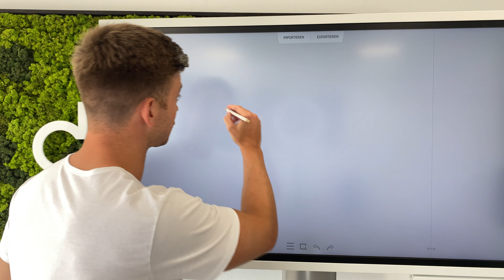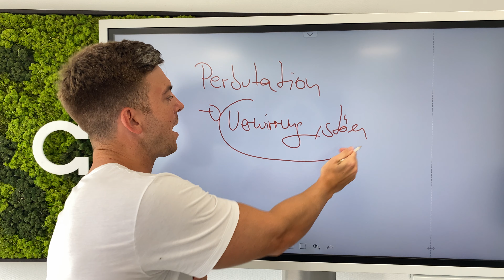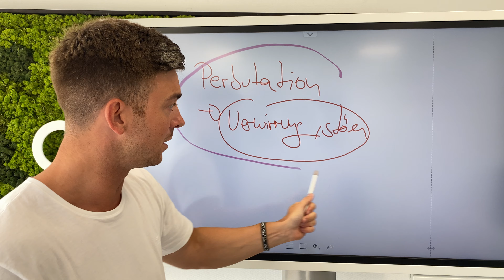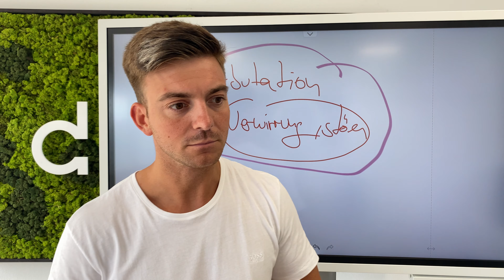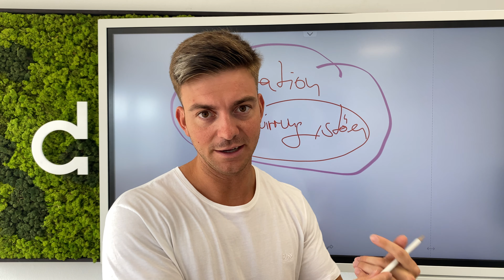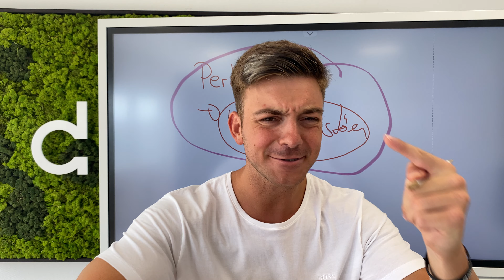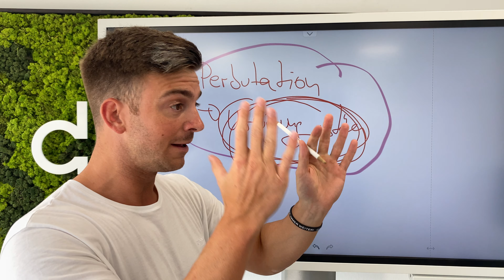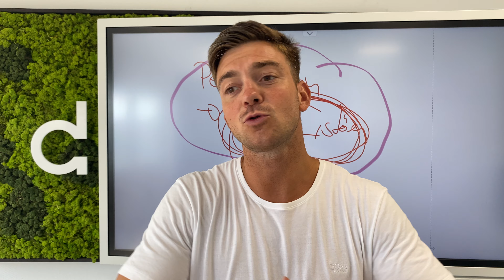Welche Einwandbehandlung hilft wirklich in der heutigen Zeit als Verkäufer?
Welche Einwandbehandlung hilft wirklich in der heutigen Zeit ?

Viele schulen bestimmte Fragetechniken welche sich in der Theorie gut anhören aber in der Praxis häufig erfolglos sind.

Einwandbehandlung ist keine Sutdienwissenschaft. Du solltest nur wissen, dass wir immer noch Menschen sind und wir am besten mit Bildern etwas verarbeiten können.

Ich empfehle dir die Perbutation bei deinem Kunden anzuwenden. Das heißt das Du durch deine Einwandbehandlung den Kunden so aus seinem Denkmuster heraus holst, dass er baff ist und mit dir den Abschluss macht.